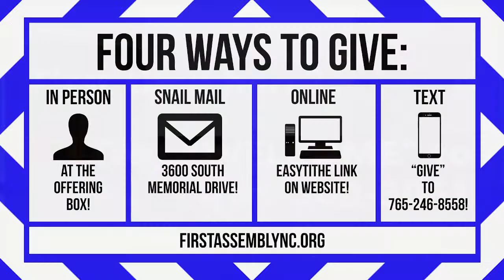April 14, 2024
Join us this morning to hear anointed Worship and the Word!